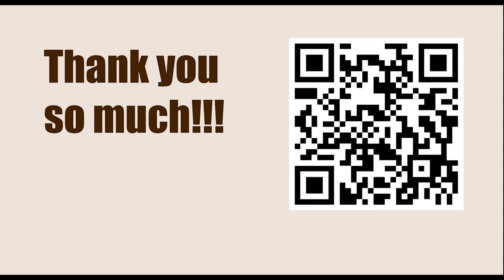OPENING Repertoire: Dutch Defence || D MG Kosic vs V Erdos, FSGM October, 2006